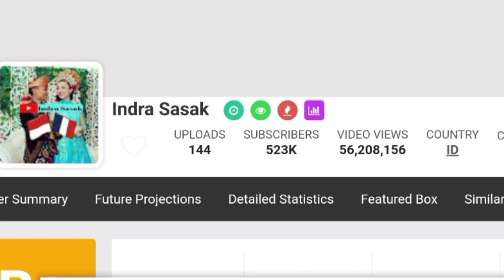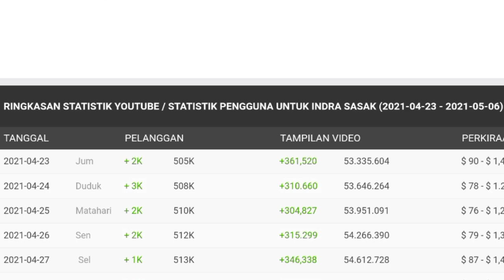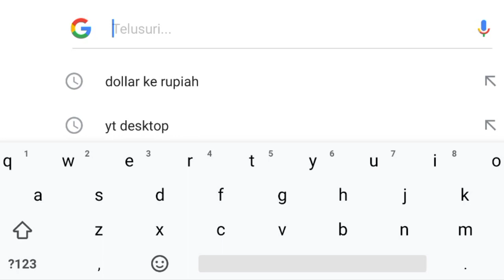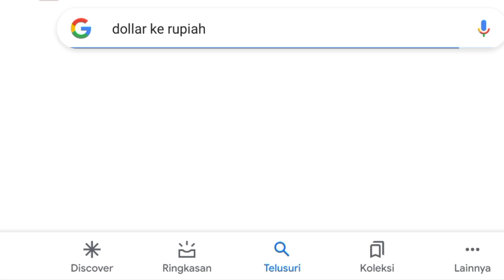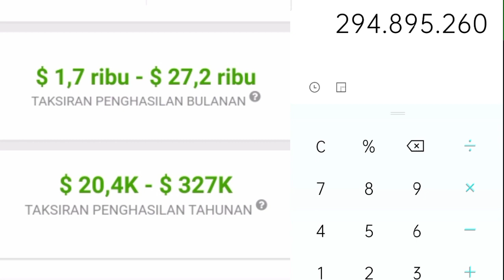⬆️ Gaji Indra Sasak Terbaru Perbulan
Dividio ini saya meriview gaji dari channel indra sasak dari youtube berdasarkan data dari sosialblade